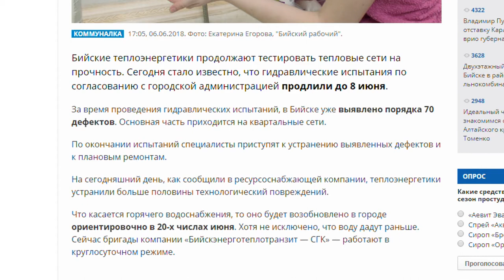О чем пишут журналисты Сибирской медиагруппы 07.06.18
• Штормовое предупреждение из-за пожароопасности объявили в Алтайском;
• В Бийске продолжают испытывать тепловые сети на прочность;
• Сотрудники инфекционного отделения вынуждены ютиться на базе центральной районной больницы.